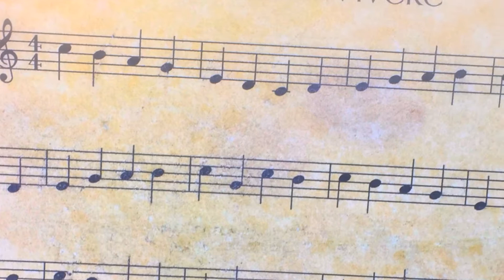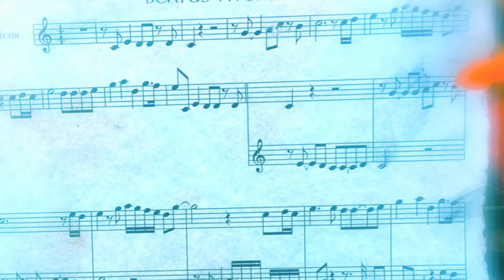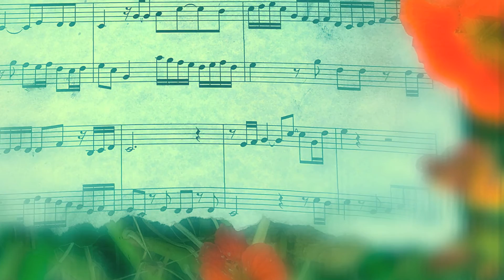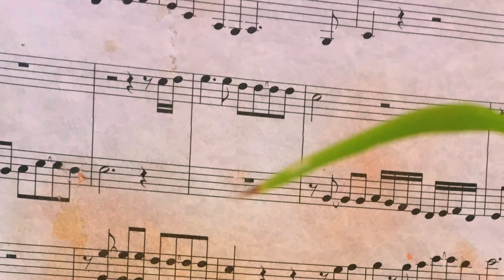Beatus Vivere - by John Adorney, from the album A SILVER THREAD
This piece was inspired by "Beatus Vir" by Claudio Monteverdi, and the repetitive bass line throughout was inspired by Pachelbel's Canon in D. The album A SILVER THREAD was created to help bring some comfort in times of stress. Enjoy!